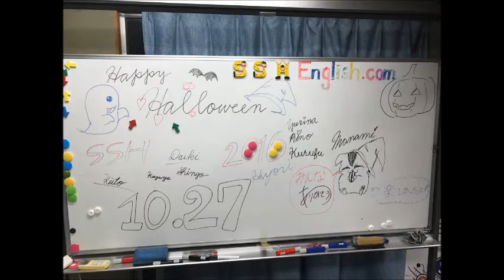SSH English Happy Halloween 2016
Songs and tracks:
Tony Bennett - Put On A Happy Face
Michael Myers Theme Song